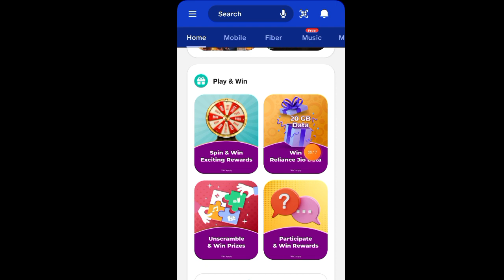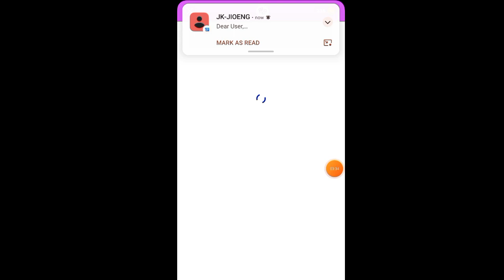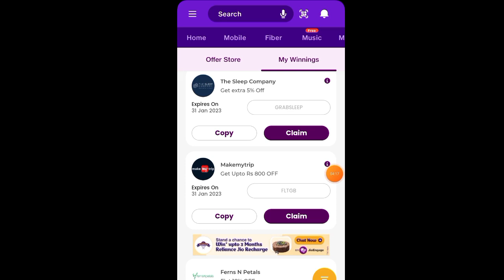Reliance Jio Data Free New Offers ! Get 20GB Data free My Jio App Question to Answer ! Lucky draw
jio free data skim
reliance jio free data free
answer to question free jio data 2023